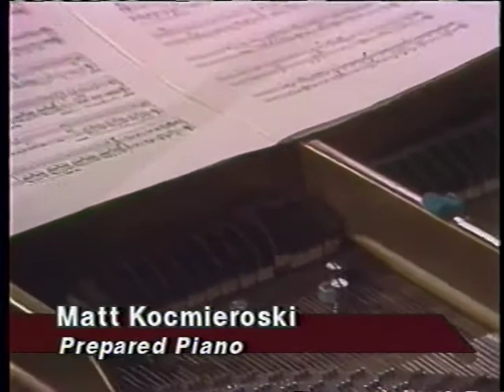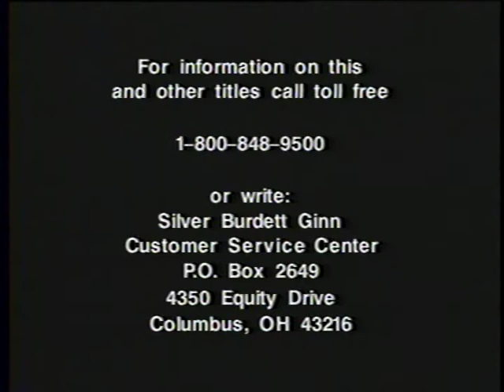Music Magic- Keyboards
From the Music Magic series of videos from the 1980s. These are perfect for the music classroom and are not available anymore.